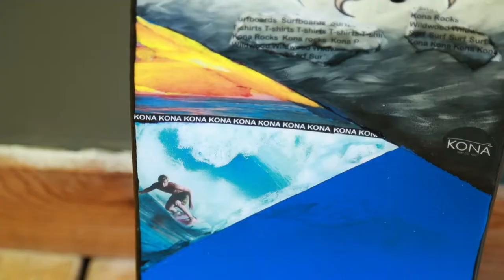Custom Kona Skateboard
Here’s a Time-Lapse of a blank skateboard deck painted and collaged of the Original Sun. 🌞Check out Sydnei’s work today at the Kona Board House and Make sure to show some support.